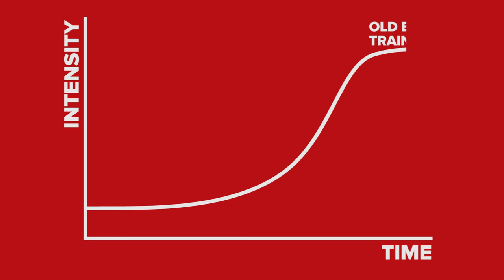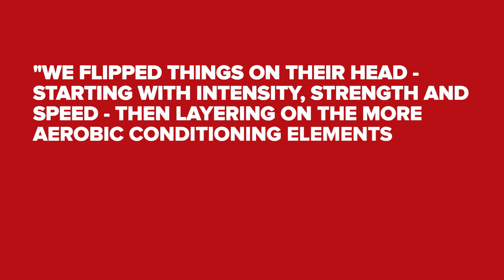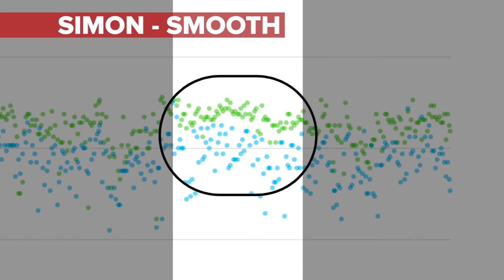How To Train Like A Pro Cyclist – Structure Your Winter Training Like A Pro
Have you heard of reverse periodisation? It's the latest trend in pro cycling – and it could change how you ride this winter.

Structure is everything when it comes to winter training. A good, structured training programme will help you to make the most of the time that you have to train, help you to peak for your goals, and, ultimately, help you to achieve your cycling goals too.

Things like 'reverse periodisation', pioneered by Team Sky's Tim Kerrison, core training could be just the change that you need to get more out of your winter training. That said, most pros will maintain some traditional base miles.

Any issues from this video that you'd like to see us explore further? Let us know down in the comments.